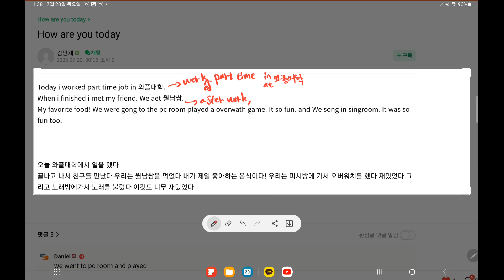데니엘의영어회화 - 영어일기(많이하는 실수)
우리가 영어일기를 쓸 때 자주하는 실수를 한번 알아봅니다^^

여긴 영어맛집!